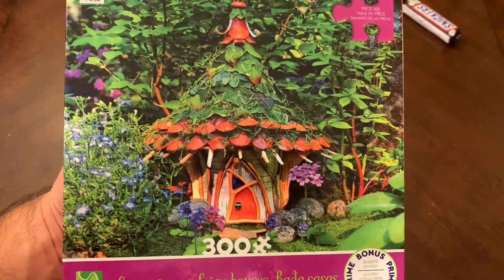Fairy House 300 piece puzzle time lapse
Fairy House 300 piece puzzle time laps. putting together a 300 piece fairy house puzzle.